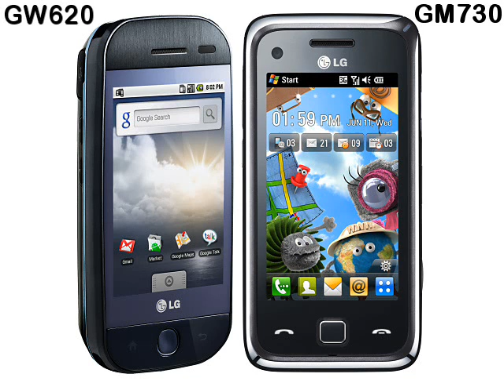2009 Wrap-Up. 2010 Predictions, Part III.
A look at back at 2009, and forward to 2010, for Sony Ericsson, Samsung, LG and BlackBerry.